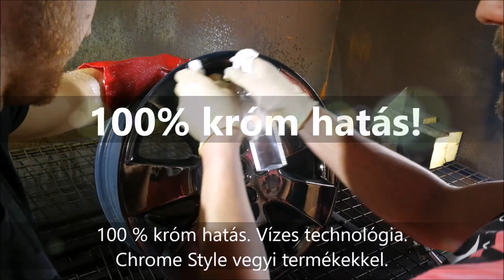Króm termékek összehasonlítása. Chrome Style technology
Chrome Style technológia. Chrome Style Magyarország-tól!
Két termékünk összehasonlítása. Chrome Style technológia vizes alapú króm megjelenés és a Compromise oldószeres króm hatású termék.
Chrome Style technology az egyik első olyan vállalkozás, aki kifejlesztett egy vizes alapú eljárást, ami azonnal vegyi reakcióba lép a felszínen, hogy egy tökéletesen krómozott megjelenés legyen a végeredmény.